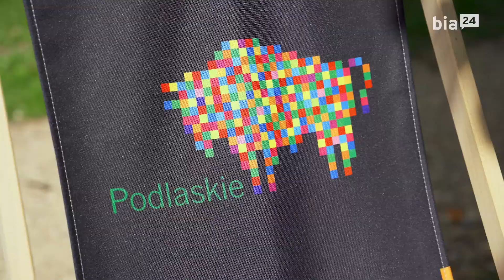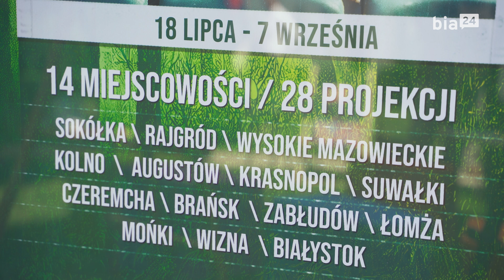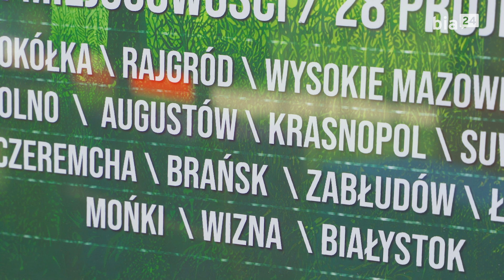Podlaskie Kino Plenerowe rusza w trasę